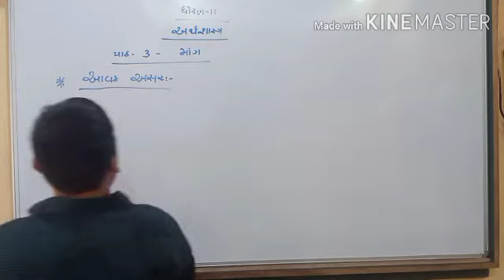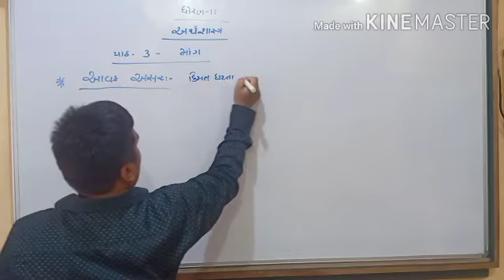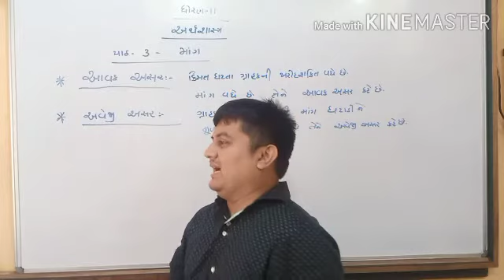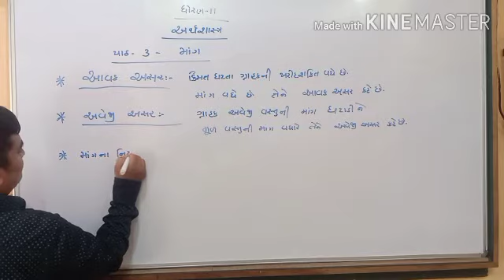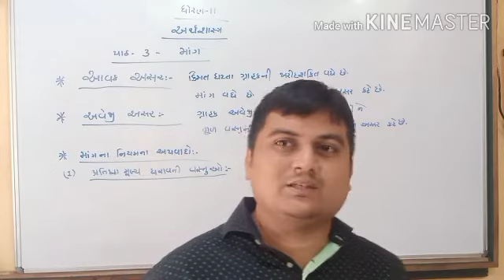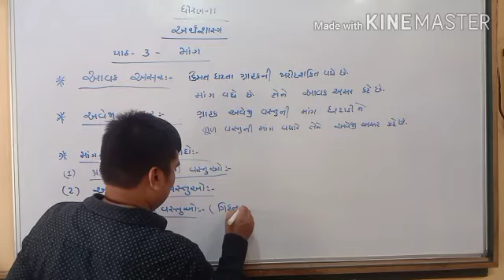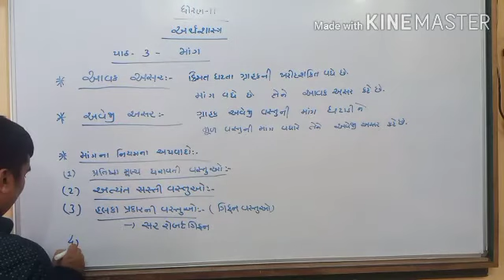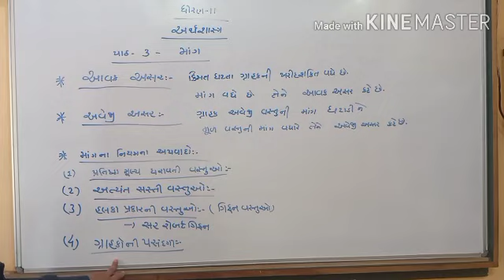Std11 Economics Lesson 3(Part-3)